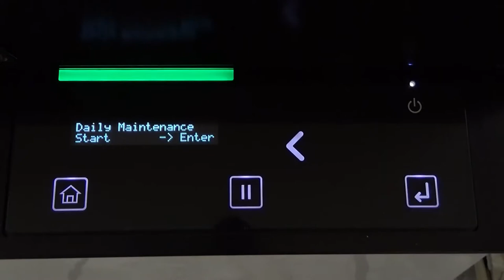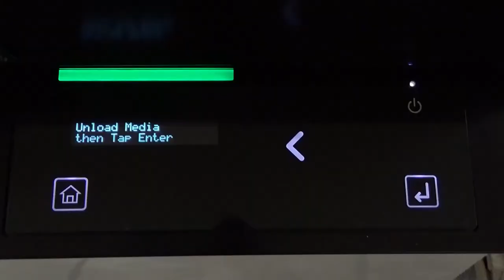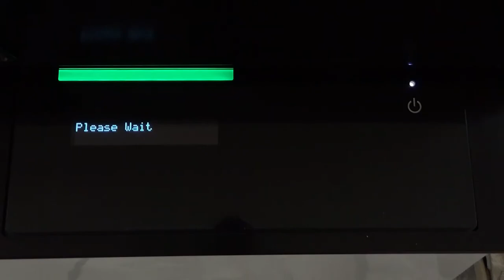Daily Maintenance Procedure - XpertJet 461UF/661UF Direct-to-object Printers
This video shows the regular operator maintenance for the Mutoh XpertJet 461UF/661UF direct to object printers using genuine Mutoh UV LED inks.  Please contact your local distributor for ordering the genuine Mutoh maintenance material used in this video.